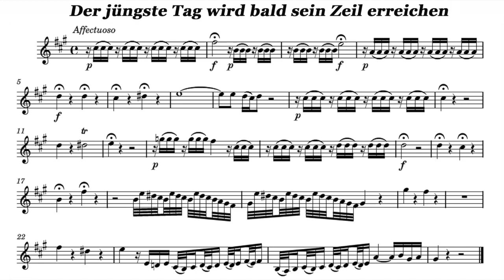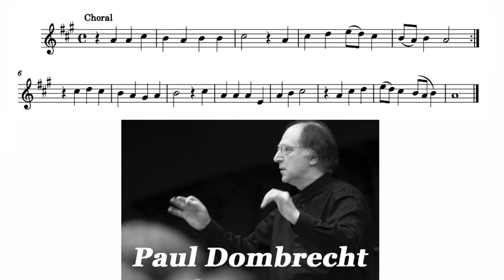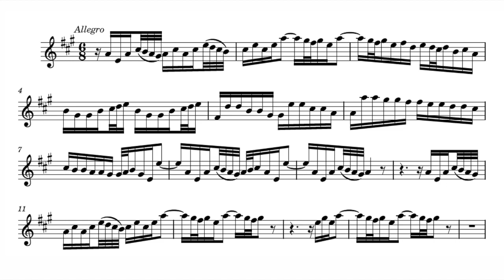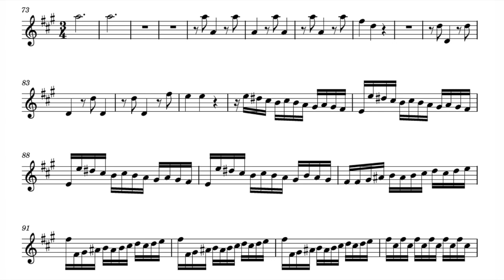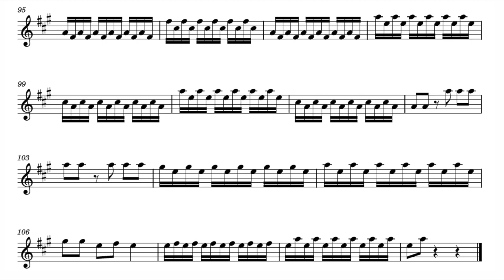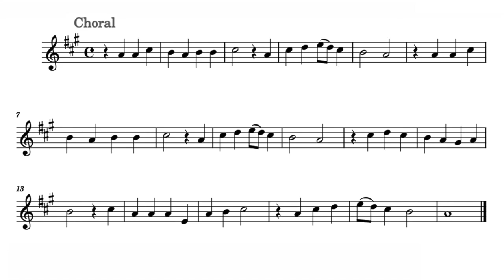Play the Violin sheet music with Johannette Zomer/ Telemann: Der jüngste Tag wird bald sein Zeil . .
A=415Hz
Georg Philipp Telemann: Kantate zum 2. Advent, "Der jüngste Tag wird bald sein Zeil erreichen", TWV 1:301

S. Johannette Zomer
B. Huub Claessens
Paul Dombrecht & Il Fondamento